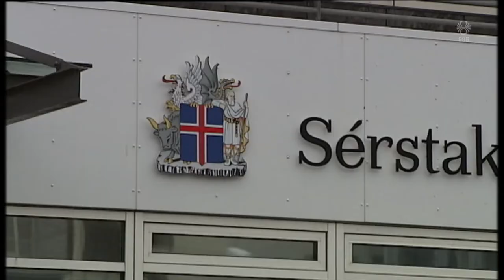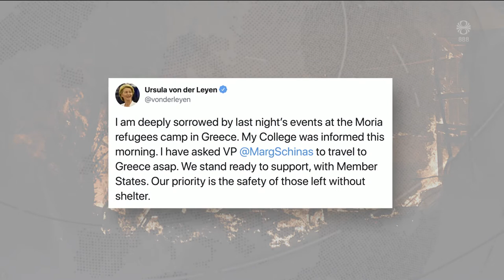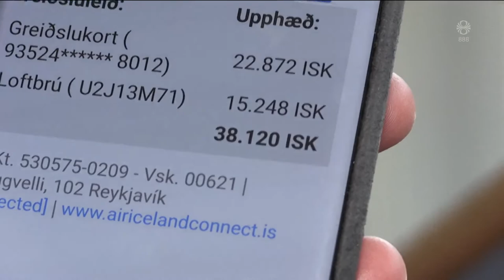Fréttir - 09. sep 2020